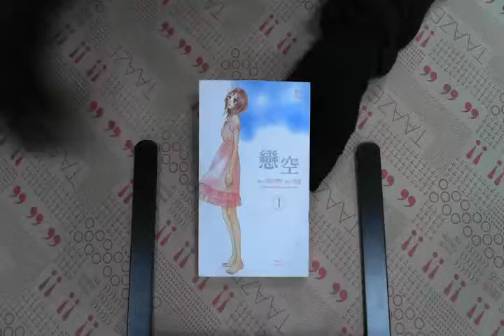TAAZE｜戀空（1） 二手書書況 9789861015354